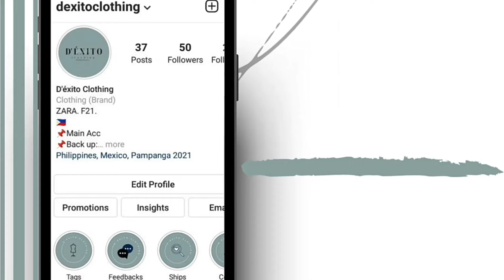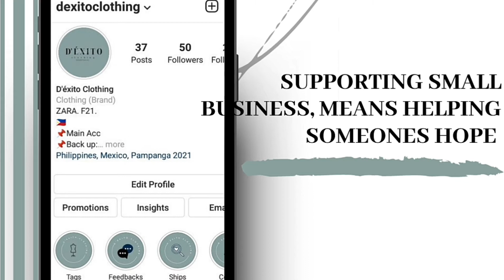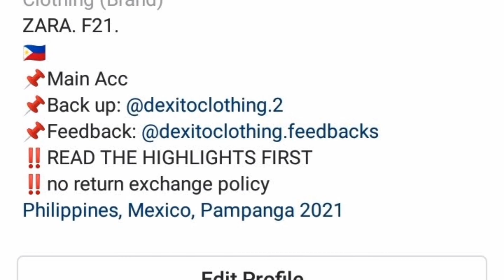XIUMIN - SHAKE DANCE PRACTICE (Mirrored)